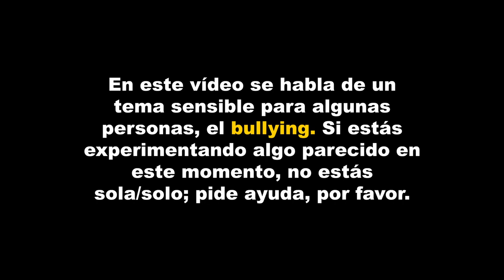Mi Historia con el BULLYING (y el hábito que me cambió la vida).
Sigue viendo...

5 hábitos de 1' que me ahorran 20h a la semana

AGENDA UNA SESIÓN conmigo para Planear y Poner en marcha el Proyecto que tienes en mente

INVIERTE
Indexa Capital 👉🏾 (con 10.000 € de gestión gratis)

USA MI MATERIAL
Mi cámara 👉🏾
Mi objetivo 👉🏾
Mi micrófono 👉🏾
Mi Top #1 libro de finanzas que te ayudará a ser rica 👉🏾

00:00 -- Intro
00:55 -- Parte 1
04:03 -- Parte 2
05:42 -- Los 8 Sistemas
12:12 -- Chau

Este vídeo es un ejemplo personal y de ninguna manera debe interpretarse como una declaración de hechos universales ni asesoramiento. Cualquier comentario de inversión es solo mi opinión y conocimiento. Mi objetivo es dar a conocer maneras de gestionar nuestra economía de manera segura pero a la vez obteniendo rendimientos. Y mi deseo es que podamos conseguirlo sin ser arrastrados por lo que la sociedad dice que deberíamos hacer. Recuerda que invertir en instrumentos financieros conlleva riesgos. El rendimiento pasado no asegura el rendimiento futuro.

A ti esto no te afecta ya que seguirás pagando el mismo precio, pero a mí me ayudas a poder seguir creando contenido y llevar este proyecto adelante. Así que gracias :)